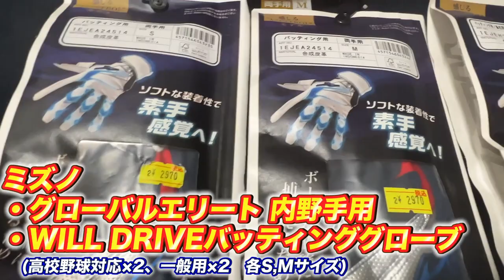【鬼派手】しょーへーズ新ユニフォームが完成！！メチャクチャ派手なDiO製ユニフォーム！！みんなこれを着て一緒に野球やろう！！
DiO Instagram

5月当選発表！たくさんのご応募お待ちしてます！